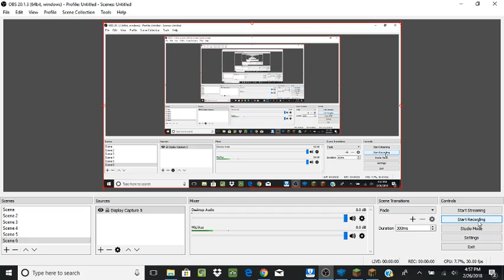Best Solo Round I've Ever Done (Hypixel Bedwars) Part Two Then I lost :(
Hypixel Blessing.